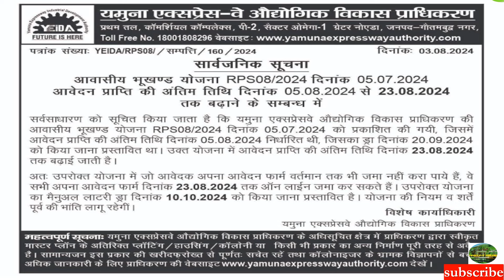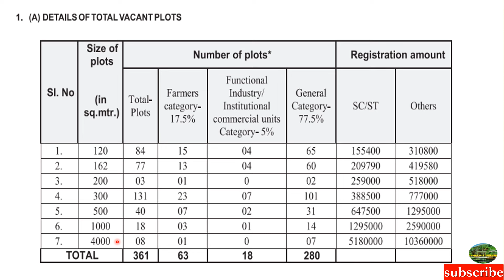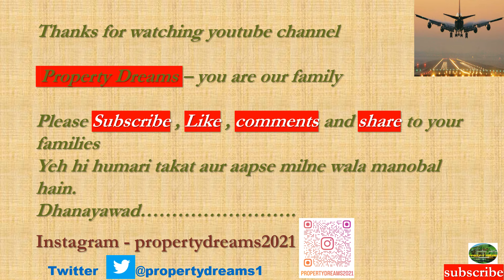|RPS082024 किस Plot Size में कितने Application|Yamuna Expressway Authority|Yeida|Greater Noida|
up development
village compensation
allotment rules
300 meter yamuna authority plots,
Yeida New Residential Plots Scheme RPS07/2033 | Sector-16 & 17 | How To Apply?
Yamuna Expressway Authority Residential Scheme 2023
New Residential plots scheme 2023 yeida city
Yamuna plots scheme 2023
yeida new allotment 2023
yamuna expressway authority plots new scheme 2023
how to apply for yeida plots new scheme 2023
new allotment foam kaise fill kare
yeida city new allotment
how to apply for new allotment
yamuna expressway authority 2023 new allotment
yamuna expressway industrial development authority 2023
yamuna expressway authority plots 2023
jewar airport latest 2022
sector 16 & 17  yamuna expressway plots scheme 2023
yamuna expressway authority plots scheme 2023
latest news jewar airport 2023
sector 17 yamuna expressway plots
yeida authority plots scheme
yamuna expressway authority residential plots
yamuna expressway residential plots scheme
residential plots scheme sector 16
jewar airport residential plots 2023
sds nri township plots price
latest jewar airport news 2023
yeida industrial plot scheme 2023
yamuna expressway sector 18 & 20 plots price
latest news of jewar international airport
jewar international airport latest news 2023